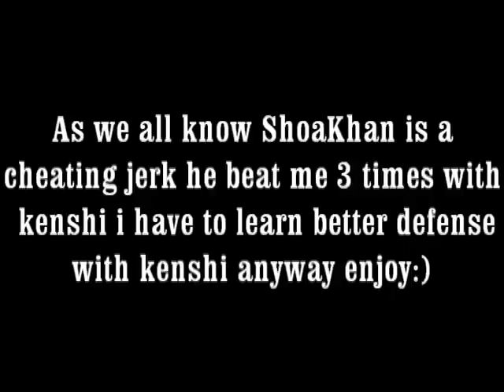Mortal Kombat Kenshi Arcade Ladder Part 4 Shoa Khan + Ending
shoakhan deserved it